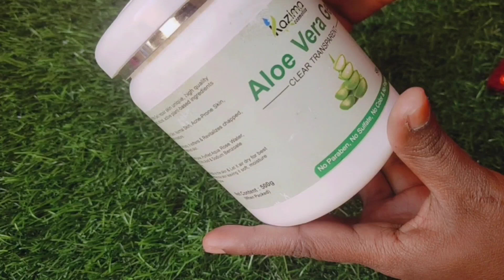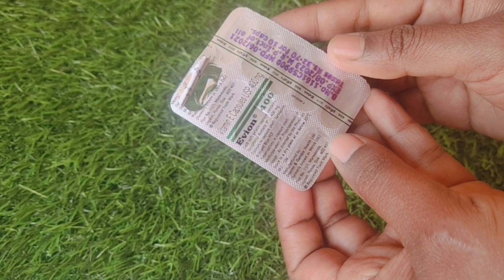सुबह बाल धोने के पहले 5 रूपये की ये चीज लगाले,बाल इतने लम्बे घने हो जाएंगे कि यकीन नहीं होगा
Coconut oil

Castor oil

Organic haldi